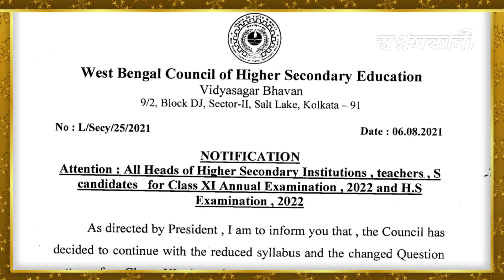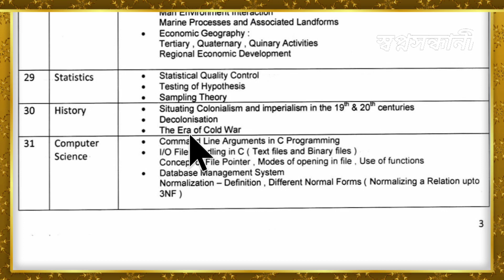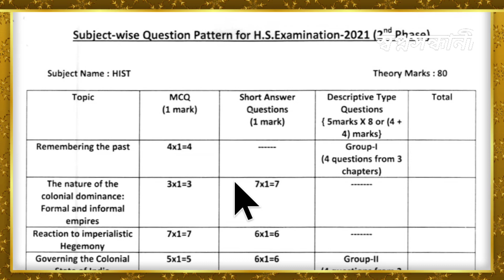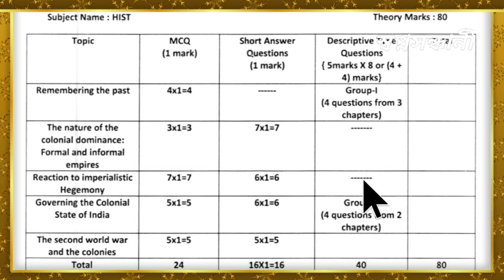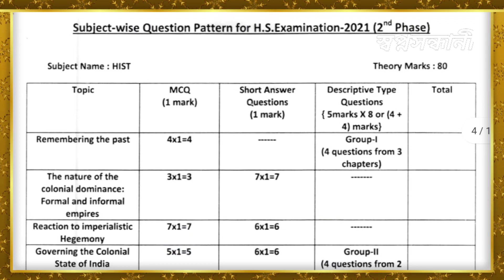HS History Reduced syllabus & Questions pattern 2022//১২ ইতিহাসের সংশোধিত সিলেবাস ও প্রশ্ন প্যাটার্ন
✍️ ২০২২ সালের একাদশ ও উচ্চমাধ্যমিক পরীক্ষার্থীদের জন্য আবারো কমানো হল সিলেবাস এবং প্রশ্ন প্যাটার্ন এল পরিবর্তন । ঠিক যেমনটি 2021 সালের পরীক্ষার্থীদের জন্য প্রযোজ্য ছিল । অর্থাৎ 2021 এর পরীক্ষার্থীদের জন্য যে সিলেবাস ও প্রশ্ন প্যাটার্ন প্রস্তুত করা হয়েছিল, সেই সিলেবাস ও প্রশ্ন প্যাটার্ন অপরিবর্তিত রেখে 2022 এর পরীক্ষার্থীদের পরীক্ষা নেওয়ার কথা জানালেন উচ্চমাধ্যমিক শিক্ষা সংসদ । আজকের এই ভিডিওটিতে উচ্চমাধ্যমিক ইতিহাসের সিলেবাস এবং প্রশ্ন প্যাটার্ন নিয়ে আলোচনা করা হলো ।

HS-history-new-syllabus-and-question-pattern
উচ্চ-মাধ্যমিক-ইতিহাসের-সংশোধিত-সিলেবাস
Samrat-bangla-syllabus
class-hour

একাদশ ও দ্বাদশ শ্রেণীর সংশোধিত সিলেবাস ও কোশ্চেন প্যাটার্ন, ইতিহাস সিলেবাস, একাদশ ও দ্বাদশ শ্রেণীর সংশোধিত সিলেবাস, মাধ্যমিক পরীক্ষার সিলেবাস, একাদশ শ্রেণীর সংশোধিত সিলেবাস ২০২২, সিলেবাস,উচ্চ মাধ্যমিক এক্সাম প্যাটার্ন, উচ্চমাধ্যমিক পরীক্ষার সিলেবাস, মাধ্যমিক পরীক্ষার সিলেবাস 2022, উচ্চ মাধ্যমিক ইতিহাস সিলেবাস, দ্বাদশ শ্রেণী ইতিহাস সিলেবাস, একাদশ শ্রেণির ইতিহাস সিলেবাস,2022উচ্চমাধ্যমিক পরীক্ষার সিলেবাস

🌹🌹যদি এই ভিডিওটি আপনার ভালো লেগে থাকে তাহলে অবশ্যই ভিডিওতে Like ও Share করুন । ভিডিওটি সম্পর্কে আপনার গুরুত্বপূর্ণ মতামত আমাদের কমেন্ট বক্সে লিখুন ।